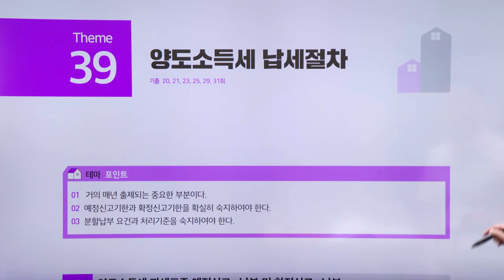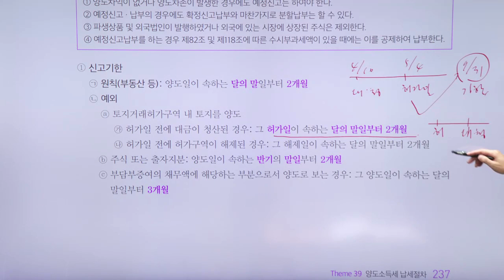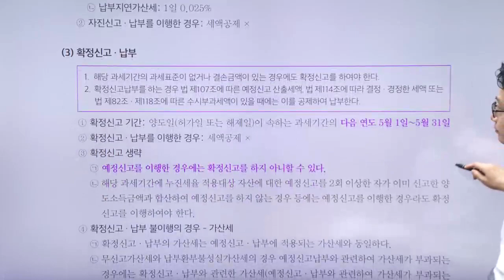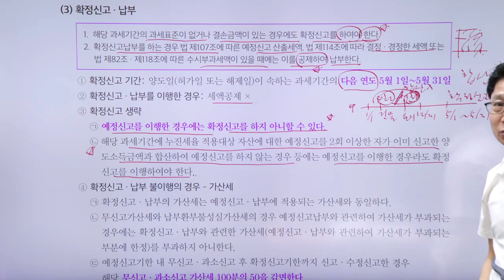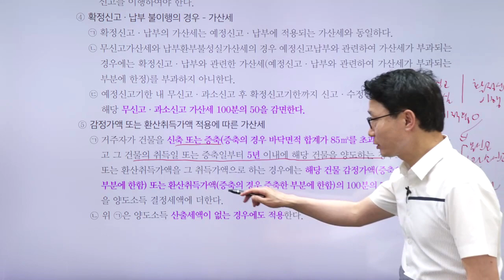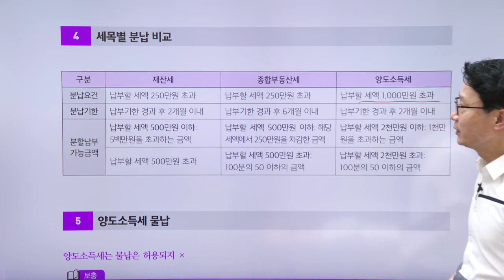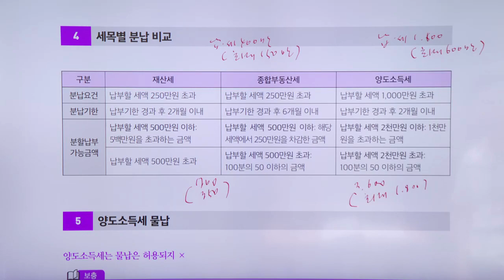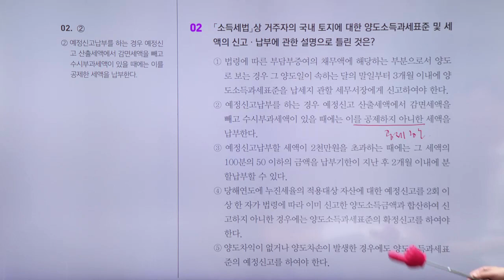공인중개사, 부동산세법 테마 강의 '양도소득세 납세절차'